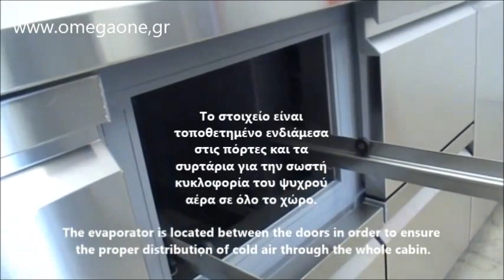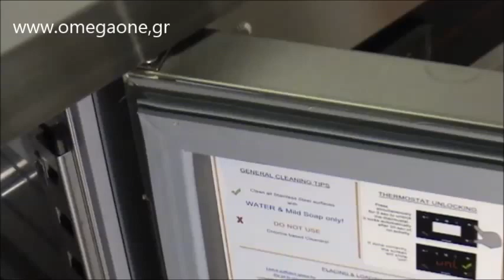Ψυγείο Πάγκος με Συρτάρια και Πόρτα / Refrigerated Counters with 6 Drawers & 1 Door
ψυγειο παγκος μεταχειρισμενο τιμη,
επαγγελματικα ψυγεια συντηρησης,
Επαγγελματικά ψυγεία συντήρησης με πάγκο εργασίας,
ΨΥΓΕΙΑ ΠΑΓΚΟΙ ΣΥΝΤΗΡΗΣΗ ΚΑΙ ΚΑΤΑΨΥΞΗ,
ψυγειο παγκος με 6 διπλά συρταρια 1 πορτα,
μεταχειρισμενα επαγγελματικα ψυγεια παγκοι αθηνα,
ψυγειο παγκος με συρταρια μεταχειρισμενα
Ψυγεία Πάγκοι με συρτάρια,
Ψυγειο Παγκος με 6 συρτάρια  Ginox,
ψυγειο με συρταρια - Επαγγελματικές Συσκευές,
Ψυγείο πάγκος χαμηλό με 6 συρτάρια 1 πόρτα,
επαγγελματικα ψυγεια μεταχειρισμενα τιμες,
επαγγελματικα ψυγεια συντηρησης με συρταρια,
ΨΥΓΕΙΟ ΠΑΓΚΟΣ ΣΥΝΤΗΡΗΣΗΣ ΜΕ 1 ΠΟΡΤΑ & 6 ΣΥΡΤΑΡΙΑ
ΨΥΓΕΙΑ ΠΑΓΚΟΙ ΜΕ ΠΟΡΤΕΣ ΚΑΙ ΣΥΡΤΑΡΙΑ ΣΥΝΤ/ΣΗ
1 Door 6 Drawer Refrigerated Prep Counter
1 Door 4 Drawer Refrigerated Prep Counter
6 Drawer Gastronorm Refrigerated Prep Counter
King 6 Drawer Low Height Prep Counter Fridge
Refrigerated Counters with doors and or drawers compartments
Commercial refrigerator with drawer stainless steel Refrigeration
Shitet Banak Bari
Stainless kundërvihet frigorifer
True Large one door two refrigerated Drawer under Counter Fridge,
Commercial under counter refrigerated,
 يخچال  فريزر با رويه ميز كار
قیمت فریزر میز کار
فریزر میز کاری
Bàn lạnh có ngăn kéo
Хладилна работна маса с две врати
Хладилна маса с една врата и две чекмеджета
Хладилни маси
Compteurs frigorifiques avec tiroirs et portes
Tour gastro positif 6 tiroirs GN 1/1
Umluftkühltisch,1 Tür, 6 Schubladen 1/1 GN,
Kühltisch 9 Schubladen
Kühltisch 224 x 70 cm Edelstahl 1 Tür 6 Schubladen 230 V
Kühltisch 6 Schubladen - GN1/1
Edelstahl Kühltisch  mit 6 Schubladen
მაგიდა-მაცივარი უჯრებით
køledisk 1 låger 6 skuffer
Kølediske med skuffer
Sahtlitega külmlett
barkühltisch
冷蔵コールドテーブル 耐用年数
Mesa de preparación de acero inoxidable refrigerada
GN mostradores refrigerados
Banchi refrigerati con cassetti e porte
Tavolo Refrigerato TN 1 porte + 6 cassetti
높은서랍식테이블냉장고
réfrigéré banc / matériel de
Table froide comptoir réfrigéré
Hlađeni stolovi sa ladicama
Hlađeni stolovi s Ladice i vrata
Nerjaveèi asye frijidè Kontè
Aukstuma galds ar 6 atvilktnēm
il-bibien friġġ tal-kċina ikel tal-friża fil-lukanda Stainless Steel cooler
Kjølebenk 1 dør og 6 skuffer
Bedrijfskoeling
Polar gekoelde rvs werkbank 1 deur en 6 laden
Холодильный стол для ресторана
Lady chłodnicze z szufladami i Drzwi
Stół chłodniczy Mini z wentylacją - 6 szuflady 1 drzwi
Bancada Gastronorm de 6 gavetas
Bancada Gastronorm central de seis gavetas
Холодильный стол с выдвижными ящиками
Стол охлаждаемый
Стол холодильник snack выдвижными ящиками
холодильник стол
Pracovný stôl s 1 dvierkami a 6 zásuvkami empty
Chladené pulty so zásuvkami a dvere
HLADILNI PULT  GN 1 VRATA 6 PREDALI
Hladilni pulti s predali
begagnad grillkylbänk
kylbänk med draglådor
Chladící s dvířky a šuplíky
Chladící pizza stůl třídvéřový + 6 zásuvka
Kylmävetolaatikko Fuchs
Valmistuspöytä kolmella GN 1/1-mitoitetulla kylmäkaapilla ja roiskesuojalla.
Tour gastro négatif 3 portes GN 1/1
ARRIÈRE BAR RÉFRIGÉRÉ PROFESSIONNEL - 3 PORTES SKINPLATE
BASE RÉFRIGÉRÉE PROFESSIONNELLE
kühltisch 2 schubladen
kühltisch 6 schubladen
Nagyméretű fiókos hűtött munkapult